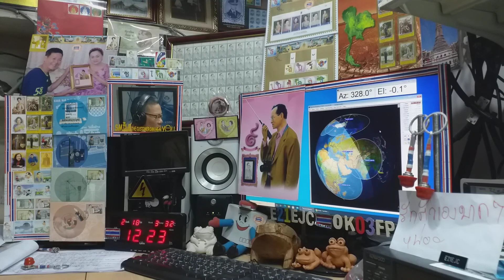UA0SUN fm qso with E21EJC on Satellite EYESAT-1 (AO-27) 18 FEBRUARY 2021